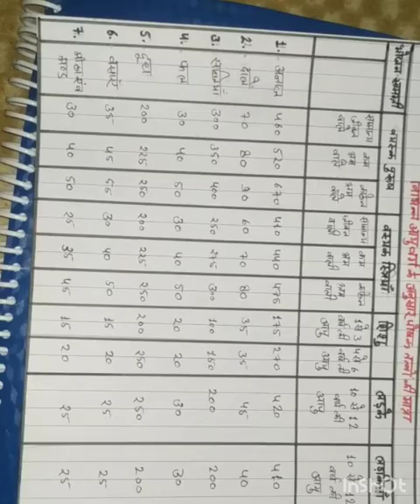Balanced Diet and its Importance